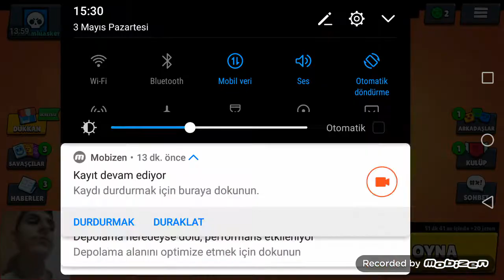Kuzenim İle Brawls Stars Oynadık